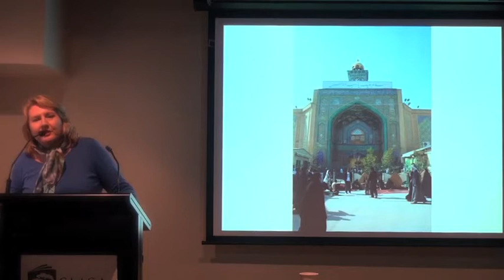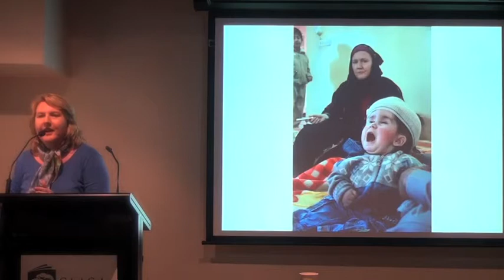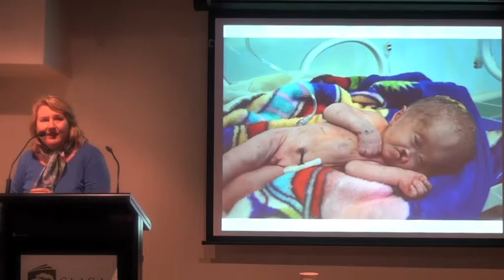DONNA MULHEARN: IRAQ - 10 YEARS LATER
After 5 visits to Iraq, Donna Mulhearn gives a talk in Sydney about what life is like there today, as a result of 10 years of war and a preceding 10 years of sanctions.